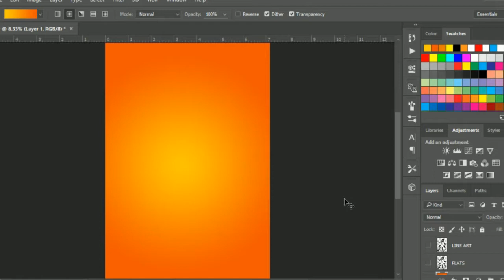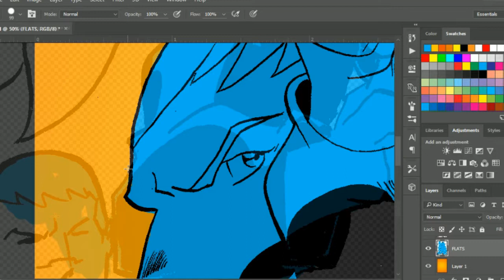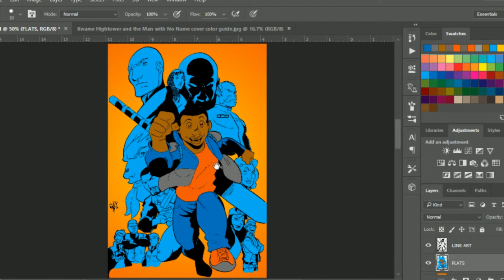COMIC SERIES | COLORING THE COVER pt. 1 FLATS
On this episode I begin coloring the cover for Kwame Hightower and the Man with No Name.